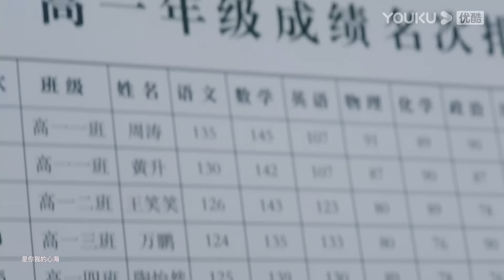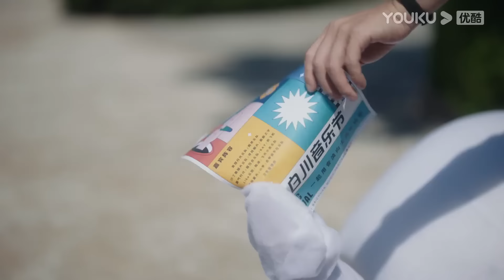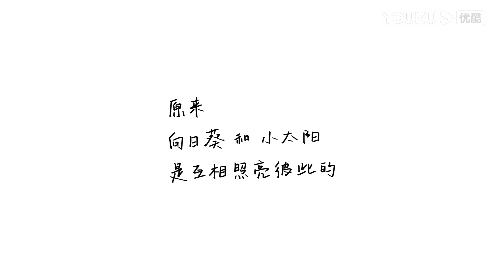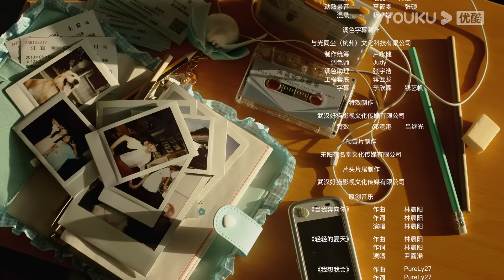(Legenda PT-BR) QUANDO EU VOAR ATÉ VOCÊ EP14 | Zhou Yiran/Zhang Miaoyi | ESCOLA/ROMANCE | YOUKU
★Assista episódios completos no aplicativo internacional YOUKU se você está nos seguintes países e regiões: Tailândia, Indonésia, Vietnã, Malásia, Singapura, Filipinas, Hong Kong, Macau, Taiwan. Baixe o aplicativo internacional YOUKU para assistir "QUANDO EU VOAR ATÉ VOCÊ" em qualquer lugar com legendas em diversos idiomas. Torne-se membro oficial do aplicativo internacional YOUKU e você também terá acesso antecipado a episódios exclusivos para membros!

[QUANDO EU VOAR ATÉ VOCÊ] No primeiro dia de aula do ensino médio, Su Zaizai, que menosprezava sua amiga apaixonada, foi instantaneamente desmentida ao conhecer Zhang Lurang, um rapaz frio e distante. A partir desse momento, Su Zaizai se transformou em uma seguidora de Zhang Lurang. Porém, por trás da aparência de um aluno exemplar, Zhang Lurang era um "contraditório" confiante que escondia sua insegurança. Ao longo de mais de uma década, a vida de Zhang Lurang foi como viver em uma concha espessa, sempre mantendo as pessoas à distância. No entanto, após conhecer Su Zaizai, a vida "conchada" de Zhang Lurang finalmente se iluminou, e o encontro dos dois trouxe uma maravilhosa reação química às suas vidas.

★Elenco: Zhou Yiran / Zhang Miaoyi

★Episódios: 24

00:00 O site internacional youku.tv está agora disponível!
02:00 Baixe o aplicativo YOUKU International para ter acesso antecipado ao programa completo.